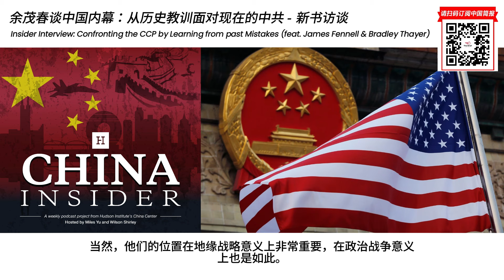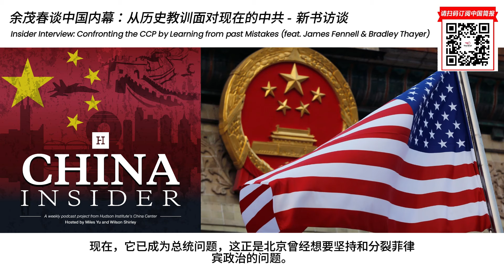余茂春谈中国内幕：从历史教训面对现在的中共 - 新书访谈 | 华尔街现场：哈德逊研究所